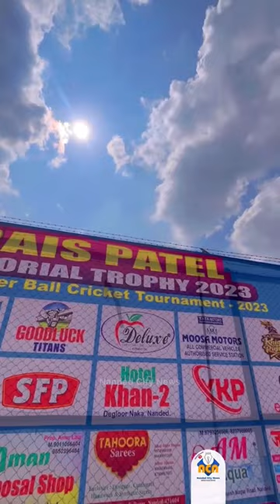Cricket 🏏 Nanded Stadium Deluxe Furniture team